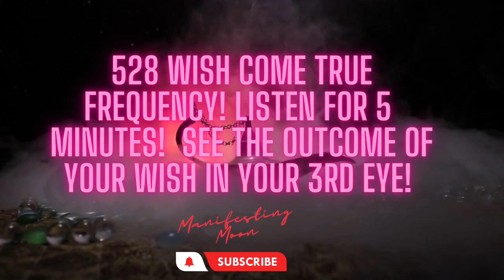What Happens When You Watch For Five Minutes? Magical Money Frequency To Manifest Faster!